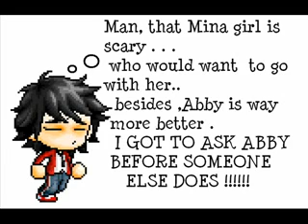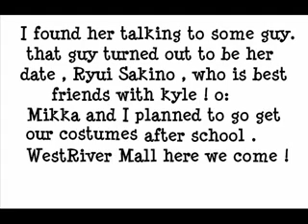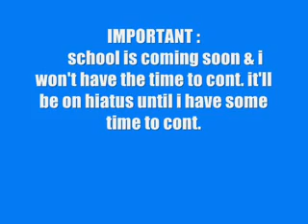My Granted Wish Part 3